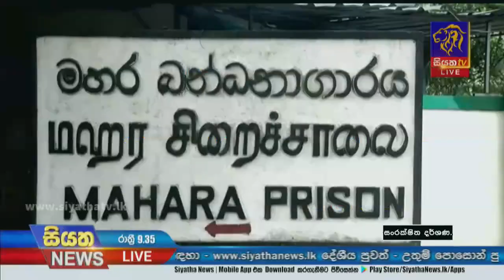මහර බන්ධනාගාරයේ රැදවියන් පිරිසක් ආහාර වර්ජනයේ | Siyatha News